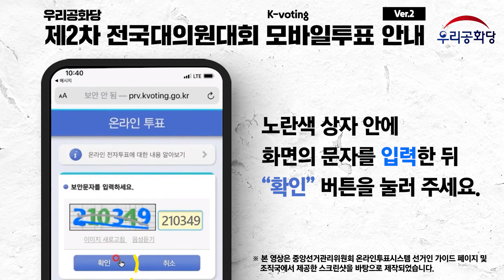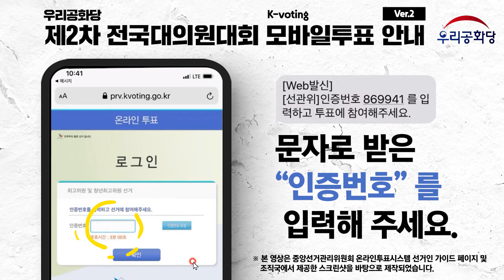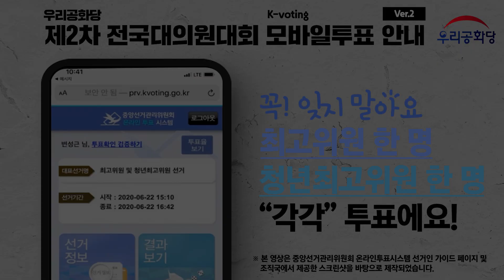[Ver.2] 최고위원선거, 스마트폰으로 투표하자! 모바일 투표 가이드 | 우리공화당 채지민 기획홍보국 부국장 20.06.28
[Ver.2] 최고위원선거, 스마트폰으로 투표하자! 모바일 투표 가이드

○ 제2차 전국대의원대회 최고위원선거, 청년최고위원선거 모바일 투표방법
(우리공화당 채지민 기획홍보국 부국장)